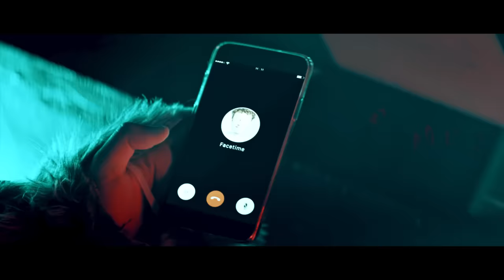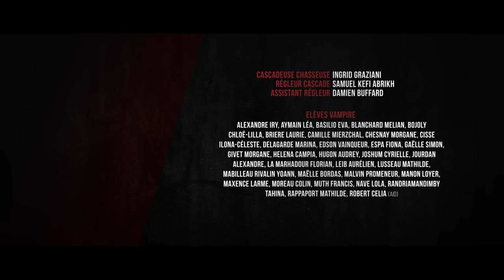NORMAN - L'ÉCOLE DES VAMPIRES (court-métrage)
⬇️ LIEN POUR ACHETER MON LIVRE ⬇️
Nouveau court-métrage réalisé par Ludoc ! Merci à Fanta de nous avoir donné les moyens d'aller au bout de ce projet !

Merci à toutes mon équipe et aux comédiens:
Réalisé par Ludoc
Vendeur          Umut Koker
Pote Pirate     Paul Deby
Pote sorcière    Clara Doxal
Pote savant fou.  Alexis Verdier
Vampire #1     Paul Scarfoglio
Vampire #2     Lou Howard
Vampire enfant    Lenny Richterova
Vampire au tableau    Alexandre Zacsongo (Ike)
Professeure vampire de SVT  Agnès Godey
Vampire du fond           Camille Landru
Vampire au plafond    Marc David
Explorateur             Urbex Le Grand JD - Julien Donzé
Professeur de sport    Amhed Sparrow
Professeur de Suce    Mathieu Madenian
Paola              Martha Gambet
René              Carre Clément (AID)
Élève vampire exaspéré   Jordan Rotella
Pote en FaceTime    Jhon Rachid
Chasseuse de vampire   Camille Lavabre
Psychologue     Audrey Garcia
Participant groupe de parole  Alexandre Taton, Karl-Louis Leseur, Thessa Ramaye, Valentine Atanazio
Vampire trainant le cadavre  Almeida Nawel (AID)
Cadavre     Allaigre Julie (AID)
Elèves vampire: Alexandre Iry, Aymain Léa, Basilio Eva, Blanchard Melian, Bojoly Chloé-Lilla, Briere Laurie, Camille Mierzchal, Chesnay Morgane, Cisse Ilona-Céleste, Delagarde Marina, Edson Vainqueur, Espa Fiona, Gaëlle Simon, Givet Morgane, Helena Campia, Hugon Audrey, Joshum Cyrielle, Jourdan Alexandre, La Marhadour Florian, Leib Aurélien, Lusseau Mathilde, Mabilleau Rivalin Yoann, Maëlle Bordas, Malvin Promeneur, Manon Loyer, Maxence Larme, Moreau Colin, Muth Francis, Nave Lola, Randriamandimby Tahina, Rappaport Mathilde, Robert Celia (AID)

Cascadeuse chasseuse de vampire: Ingrid Graziani
Régleur Cascade    Samuel Kefi Abrikh
Assistant régleur    Damien Buffard
Productrice Mixicom    Anne Duval
Producteur IDZ            Julien Allard
Directrice de production   Camille Selosse
Chargée de production   Elise Porcher
Assistante de production   Marion Nguyen
Assistante de production   Valentine Atanazio
Administrateur de production  Alexandre Taton
Chef de projet            Marion Merle
Community manager    Thessa Ramaye
Directeur de la Photo   Thomas Ozoux
1er assistant OPV          Falco Taoualit
1er assistant OPV J4   Daniel Da Silva
2ème Assistant OPV   Lucas Bidard
Chef électricien    Harry Arnaud
Electro             Maewenn Maze
Electro             Gabriel Beaumelou
Ass. Technique Lumière  Sully Bidois
Julie Marmillon
Chef machino J1 J2   Maxime Minard
Chef machino J3    Georges Olivier
Steadicamer J1 J3   Teva Vasseur
Steadicamer J2    Sacha Naceri
Chef Opérateur Son   Antoine Caracci (K-R Sound)
1er Assistant son   Basile Catelin (K-R Sound)
Costumière     Charline Graffeuil
Habilleuse     Hortense Gayrard
Chef maquilleuse J1 J2 J3  Zoé Cattelan
Chef maquilleur J1    Adrien Giffard
Chef maquilleuse J2 J3   Charline Drapeau
Chef maquilleuse J4    Anaëlle Trogno
Régisseur général J1 J2 J3  Sébastien Boullard
Régisseur général J4           Matthieu Berner
Chef monteur     Arthur de Lipowski
Assistant monteur    Hugo de Lipowski
Directeur de post production  Xavier Martin
Chargée de post production  Hugo de Lipowski
Graphiste             Guillaume Griffoni (Griffe)
Assistant Graphiste    Nicolas Carbon
Etalonnage             Jean Ousmane Mbaye
Montage Son – Mixage   Sam Dekyndt (Samstation)